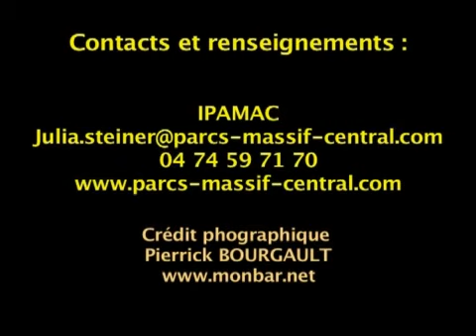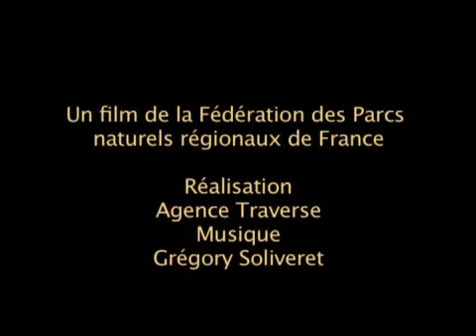Le Parc de Millevaches en Limousin valorise ses bistrots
Le succès d'animations culturelles et d'échanges dans les bistrots du Parc de Millevaches en Limousin a conduit les parcs du Massif central à réaliser une étude et développer des programmations culturelles partagées. Une action pour valoriser ces lieux d'échanges et de partage et pour inventer les bistrots de demain.